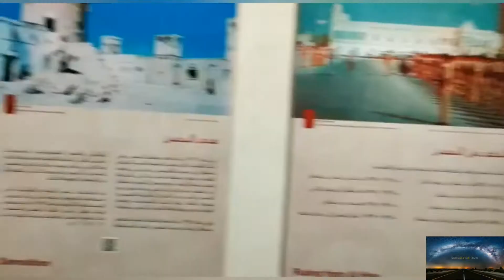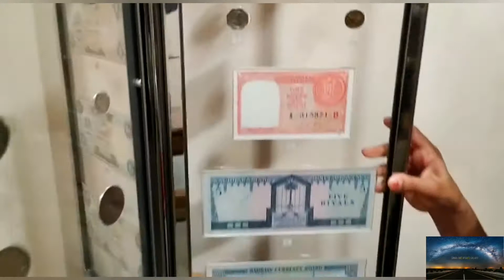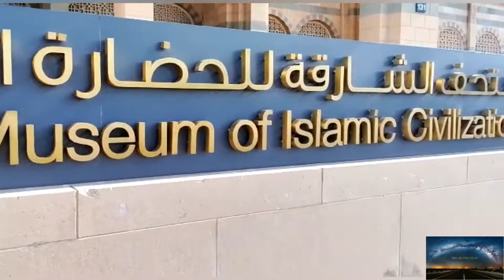UAE National Day vlog🇦🇪 || Sharjah Museums|| sanah and afnah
HAPPY UAE NATIONAL DAY GUYS!!
SO TODAY I WILL TAKE YOU THROUGH SOME CLIPS OF THE SHARJAH MUSEUMS AND ALSO TO THE PLACES THAT WE ALL HAVE VISITED IN THE UAE NATIONAL DAYY
IT WAS REALLY FUN.. WE WENT THROUGH HISTORICAL INFORMATIONS OF THE UAE AND THE OLD THINGS THAT PEOPLE OF THE UAE USED BEFORE THE FORMATION OF THE UNITED ARAB EMIRATES.IT WAS A GREAT EXPERIENCE AND MY SISTER AFNAH WAS DRESSED LIKE AN EMIRATI YOUNG GIRL WITH THE NATIONAL DRESS OF UAE (JALABIA)